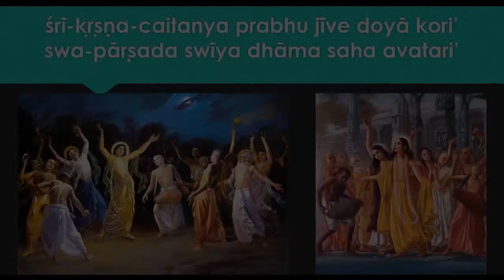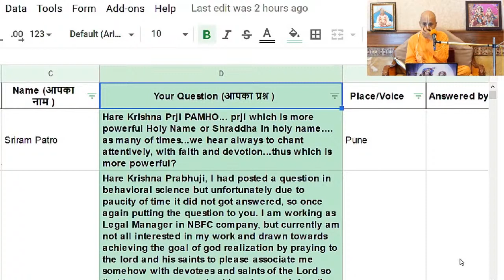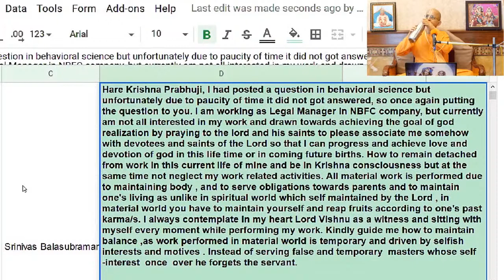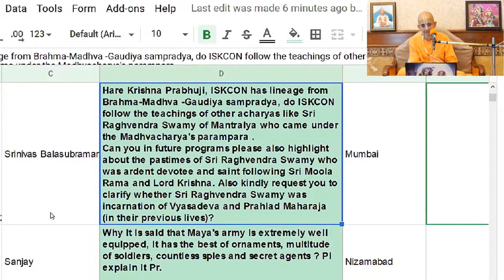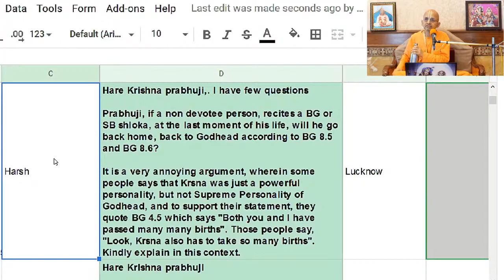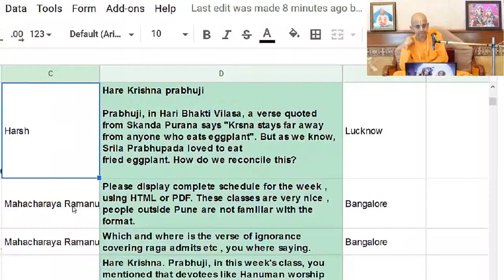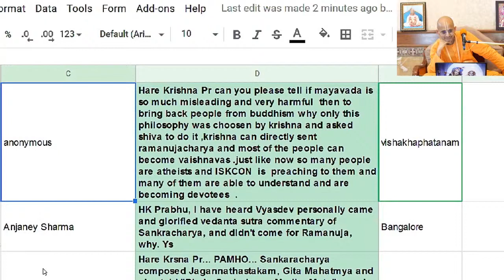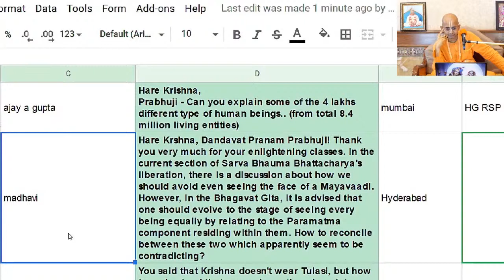CC Madhya Lila, Q & A Session 7_HG Radheshyam Das